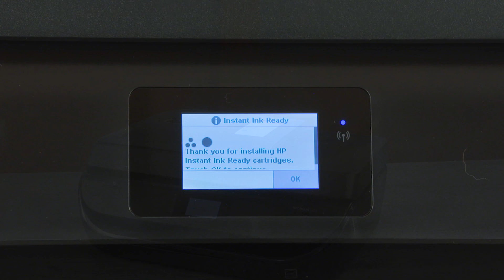Installation des cartouches dans les imprimantes HP OfficeJet 5200, ENVY 5000, 6200, 7100 et 7800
Découvrez comment installer des cartouches d'encre dans les imprimantes des gammes HP OfficeJet 5200 et ENVY 5000, 6200, 7100 et 7800.

Pour en savoir plus concernant le remplacement des cartouches d'encre, consultez notre site d'assistance,

D'autres options de support technique pour votre périphérique HP sont proposées

Procédez comme suit pour installer des cartouches d'encre dans les imprimantes des gammes HP OfficeJet 5200 et ENVY 5000, 6200, 7100 et 7800 :
- Soulevez la porte d'accès aux cartouches d'encre, puis attendez que le chariot s'immobilise.
- Retirez la cartouche trois couleurs et la cartouche noire de leur emballage.
- Maintenez soigneusement les cartouches et retirez toute bande plastique.
- Installez chaque cartouche dans son emplacement respectif.
- Si nécessaire, soulevez le couvercle de la cartouche.
- Placez la cartouche dans son emplacement, puis poussez-la vers le bas pour qu'elle s'enclenche - OU - fermez le couvercle, si vous l'avez précédemment soulevé.
- Fermez la porte d'accès aux cartouches, puis sur le panneau de commande de l'imprimante, touchez OK pour confirmer.

À propos de HP :
HP Inc. conçoit des technologies qui facilitent la vie de tout le monde, partout dans le monde : particuliers, entreprises et même communautés. Grâce à nos gammes d'imprimantes, d'ordinateurs, de périphériques mobiles, de solutions et de services, nos produits ne cessent de surprendre et d'étonner.

Installation des cartouches dans les imprimantes des gammes HP OfficeJet 5200, ENVY 5000, 6200, 7100 et 7800 | HP